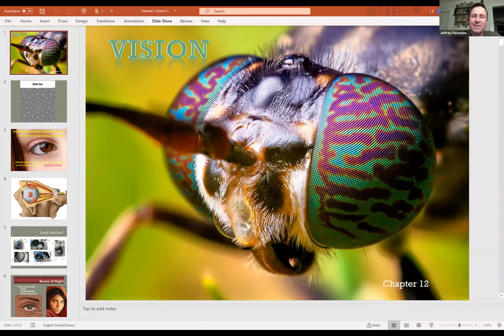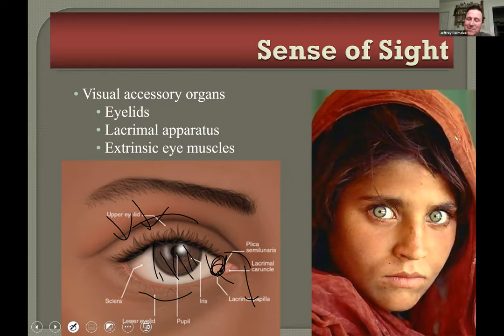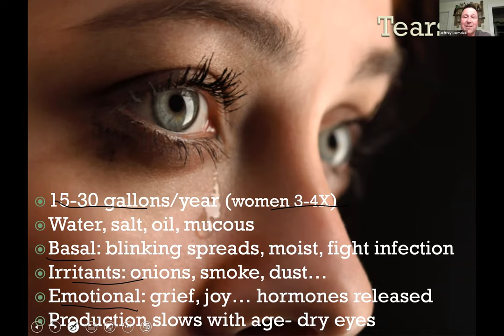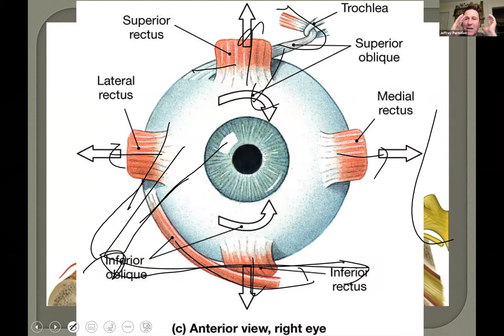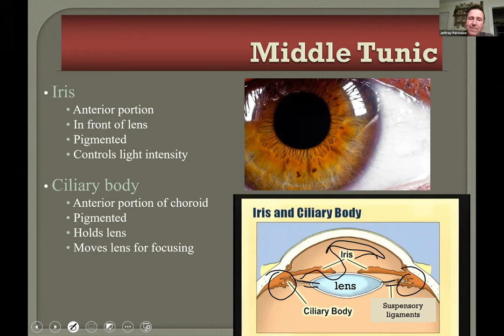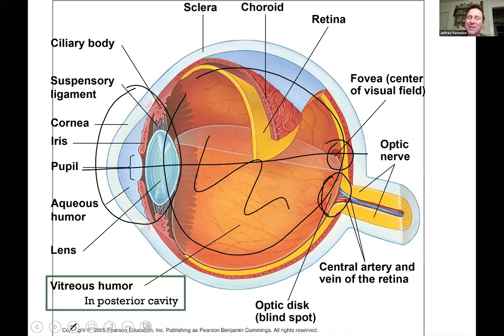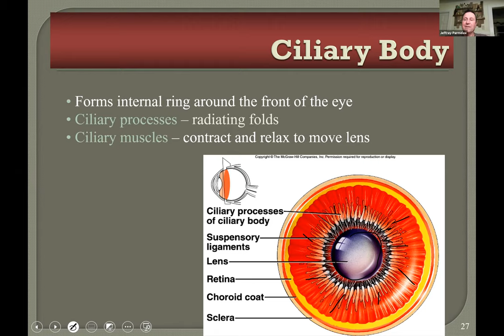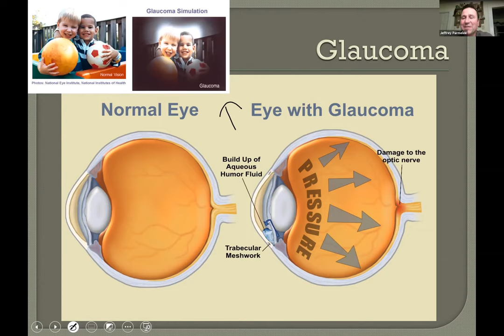A&P Third Lecture on the Senses - Vision I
Vision from eyelashes to vitreous humor